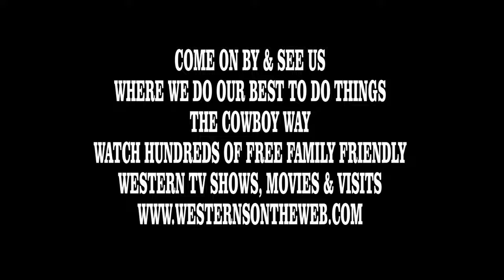James Drury THE VIRGINIAN The Cowboy Way is Real Simple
The Cowboy Way is Simple and straight to the point . James Drury sums up the Cowboy way as it was taught to us by Roy